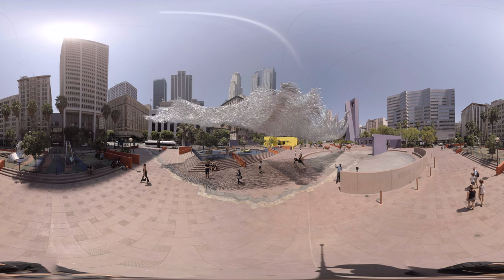Massive, moving ‘Liquid Shard’ sculpture at Pershing Square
"Liquid Shard," a kinetic sculpture by artist Patrick Shearn of Poetic Kinetics, is on display in Los Angeles' Pershing Square. It was done in collaboration with students from the AA Visiting School and will be on display until Aug. 11. The city of Los Angeles offered the space through Now Art LA, a nonprofit dedicated to curating art installations throughout L.A.  The sculpture is about 15,000 square feet and made of holographic Mylar and monofilament. The inspiration for the piece came from observing nature "and the feeling that we are only aware on a very surface level of what is really going on around us," said Shearn. "We feel the currents of air on our skin but do not see the larger movements.”
(Bryan Chan and Albert Lee / Los Angeles Times)